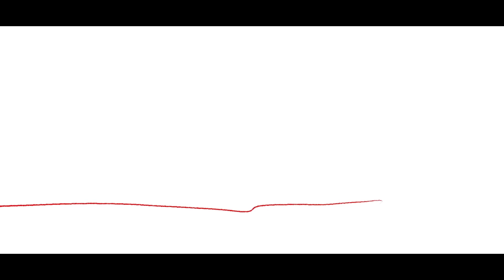Red String by Crystal Kung - music/rescored by Luke Nemitz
A rescore of "Red String" by Crystal Kung (animator, director) - more of her wonderful work can be found